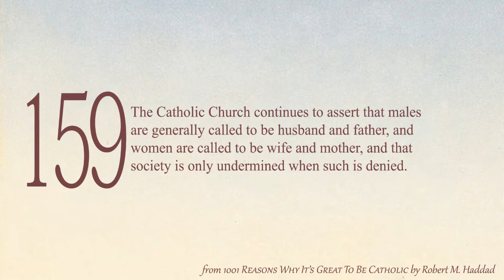1001 Reasons to Be Catholic - Reason 159